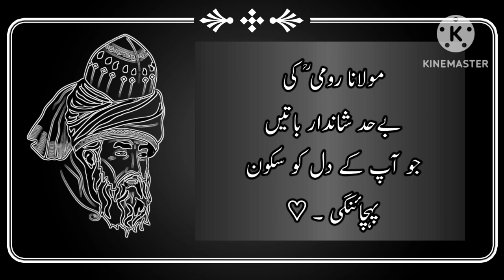Maulana Rumi Heart Touching Aqwal | Maulana Rumi Sayings | Sad Poetry | Sad Poetry About Love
Maulana rumi quotes in Urdu agr zindagi me khush rehna hai to ...

Fiamanillah ❤️‍🩹!!